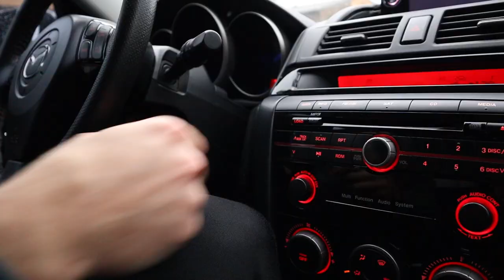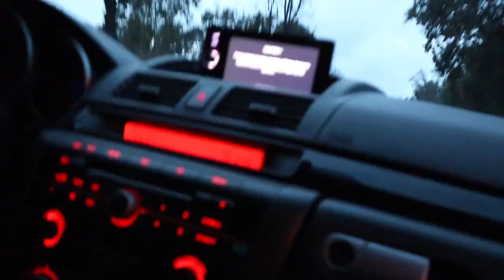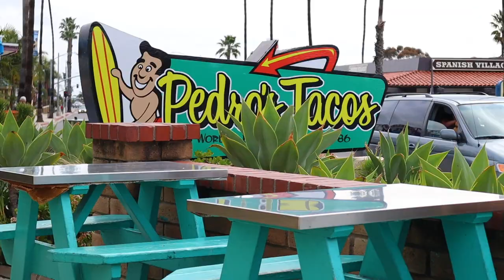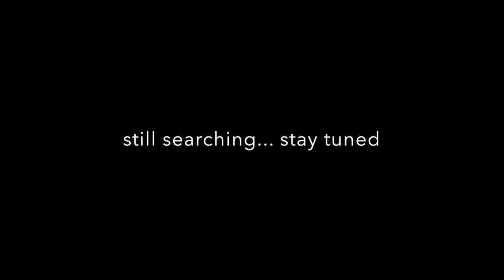In Search of a New Home | Closer to Homestead | VLOG | Hey It's A Good Life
How can one couple face so many obstacles whilst house hunting?  At least we can laugh at it!

Canon 70D
18-35mm Kit Lens